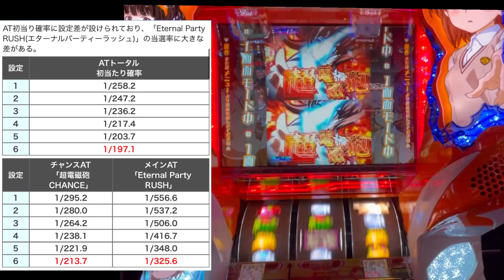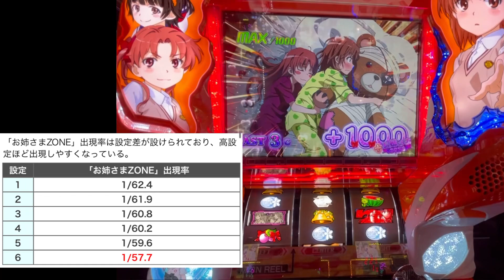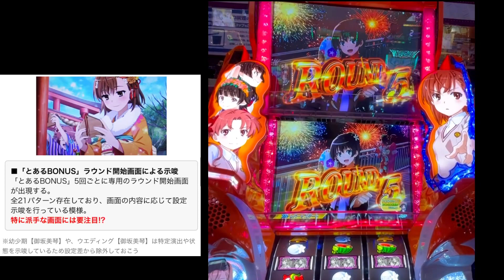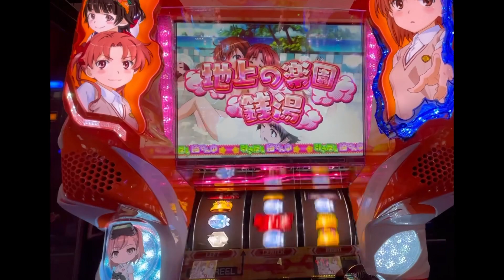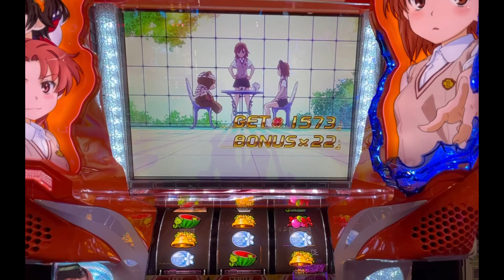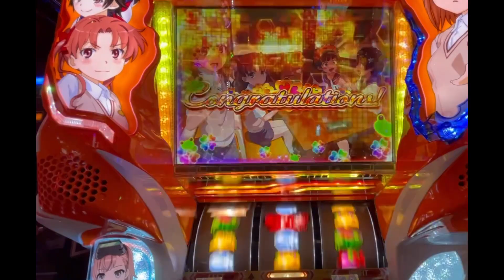S超電磁砲の未だに謎な1枚絵まとめと予想（願望）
未だに解析が出揃ってないレールガンですが、456を打った為、高設定示唆であろう1枚絵を皆さんに共有します！

「こんな絵もあったよ」という方はコメントで教えてください〜

設定示唆に関してまだまだ出てないから、解析出たらどしどし打っていきたい。

編集地味に頑張ってます（個人差あり）

今の仕事やめて、YouTubeで飯食って行きたい！そんな気持ちでYouTubeやってます！

是非、今後もよろしくお願いします🤲

良ければ他の動画も見ていたけるとありがたいです！

もう少しで収益がつく（はず）なのでご協力お願いします！

コミュニティにもチカラを入れています！
なにか、パチスロに関する事でアンケートをしてほしい内容がございましたらコメントで教えてください！